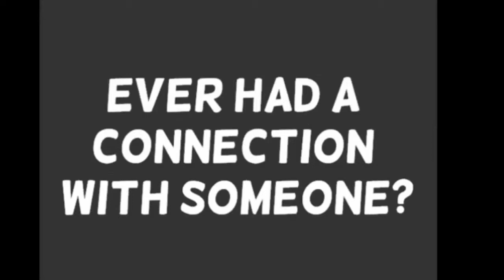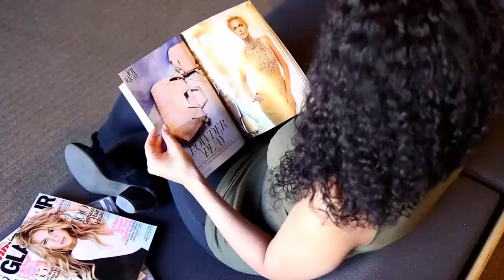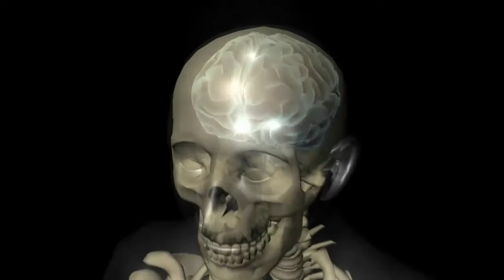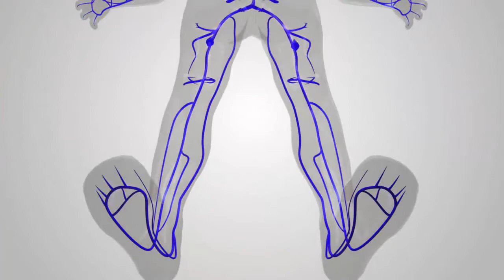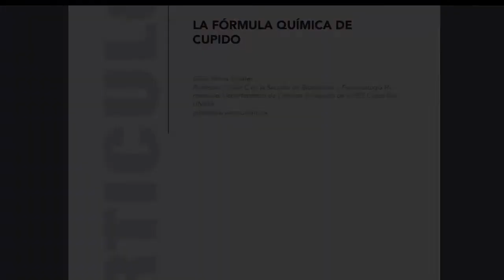El cerebro enamorado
¿Qué ocurre en nuestro cuerpo y particularmente en nuestro cerebro cuando nos enamoramos? Pasen con nosotros para responder a esta y otras preguntas.

Bibliografía:

Camacho-Arroyo, I. (2011) ¿Qué es el amor? Respuestas desde la biología. ¿Cómo ves? Recuperado de

Flores, G. (2008). La fórmula química de Cupido. Revista Digital Universitaria, 9 (11), s.n. Recuperado de